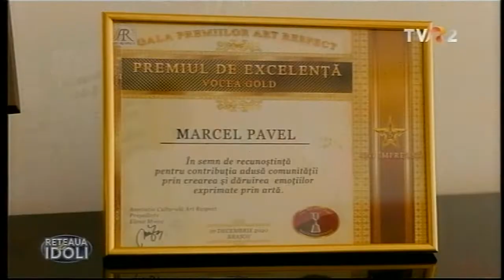Interviu cu Marcel Pavel, cantaretul melodiei "Frumoasa mea"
Un interviu despre cariera muzicala si viata cantaretului Marcel Pavel.
Piesa muzicala "Frumoasa mea", lansata in anul 2000, a devenit cea mai cunoscuta si mai indragita melodie cantata la multe nunti in anii care au urmat.